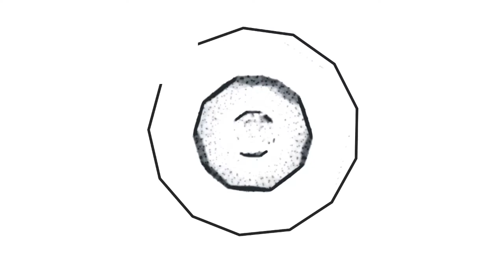Marlo ile Disharmony Blocks 2 Oynuyoruz | Bölüm #13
bugün sizler için Disharmony Blocks 2 oyununu çözmeye ve oynamaya çalıştım. Disharmony Blocks 2 oyunu için değerlendirmem açıklama kısmındadır. Disharmony Blocks 2 oyunu hakkında yorum yapın, diğer kullanıcılara oyun hakkında düşüncelerinizi paylaşın.

I tried to solve and play Disharmony Blocks 2 for you today. My assessment of Disharmony Blocks 2 game is in the description section. Comment on Disharmony Blocks 2 game, share your thoughts about the game to other users.